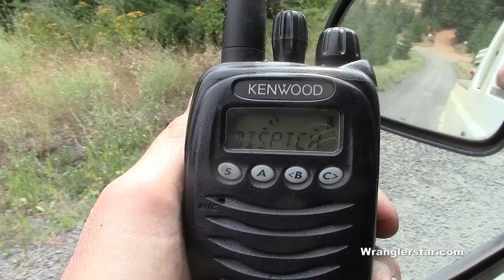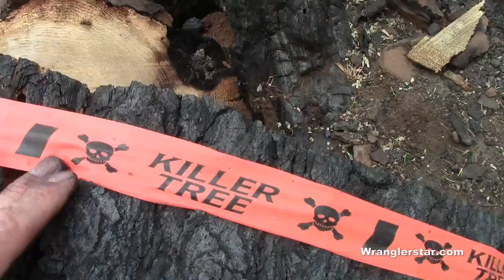Red Flag Warning | Wranglerstar